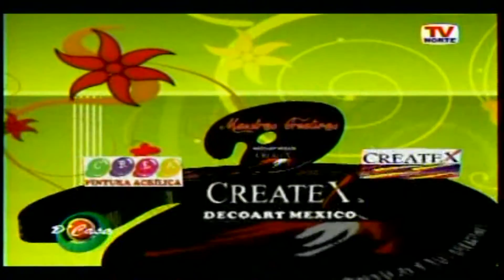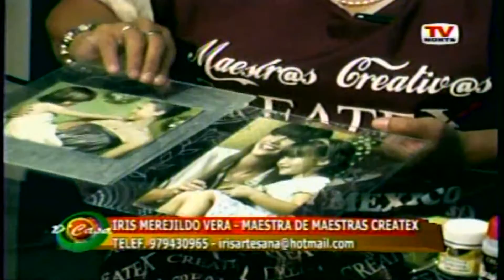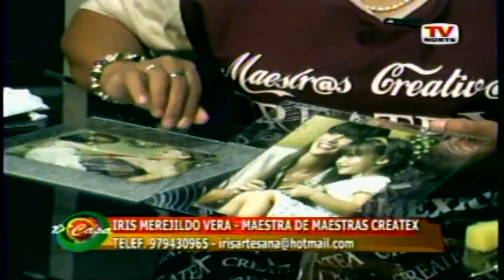IMITACION VIDRIO TALLADO CON MAGIOLEO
LA MAESTRA IRIS MEREJILDO VERA NOS ENSEÑA EN ESTA OPORTUNIDAD UNA MANUALIDAD DE IMITACION VIDRIO TALLADO CON MAGIOLEO. PRESENTADO EN EL SEGMENTO TELEVISIVO MAESTR@S CREATIV@S DEL PROGRAMA D´CASA CANAL TVNORTE CANAL 21.